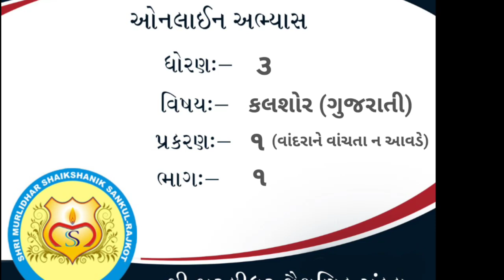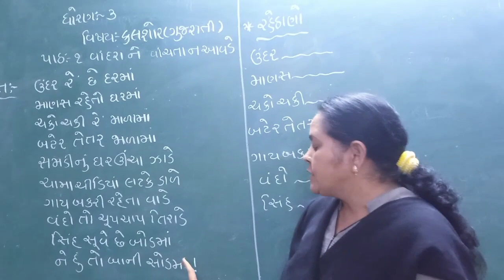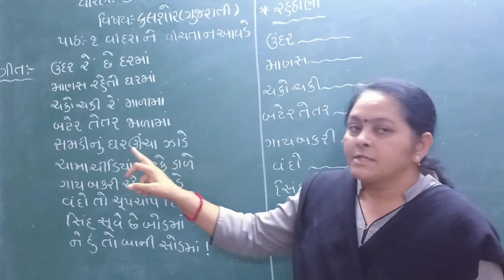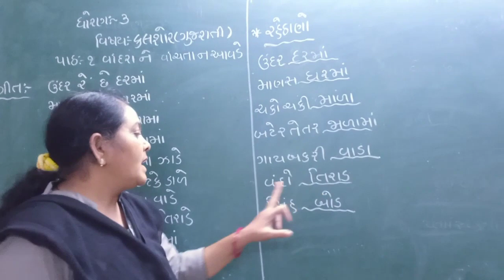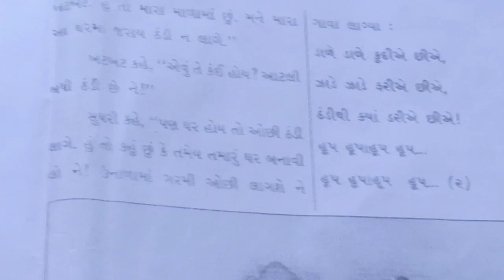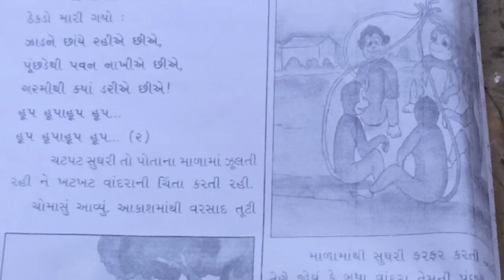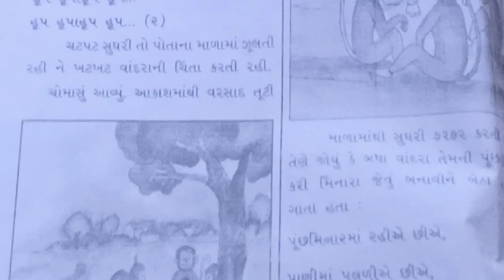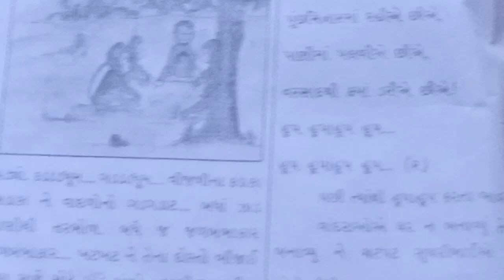ધોરણ - ૩ વિષય - કલશોર (ગુજરાતી) પ્રકરણ - ૧ (વાંદરાને વાંચતા ન આવડે) ભાગ - ૧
ધોરણ - ૩
વિષય - કલશોર (ગુજરાતી)
પ્રકરણ - ૧ (વાંદરાને વાંચતા ન આવડે)
ભાગ - ૧